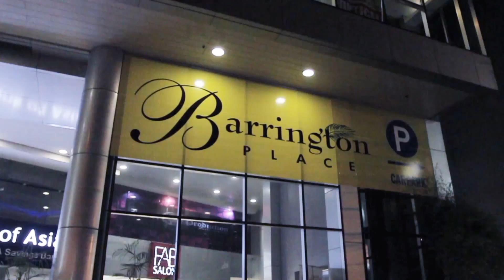Pam at 18 | Rio Jones Photography | Barrington Place Skydeck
Pamela Danielle turns 18
Debut held at The Skydeck at Barrington Place